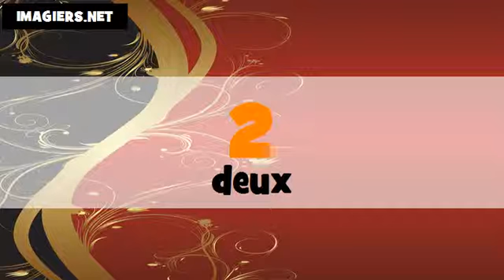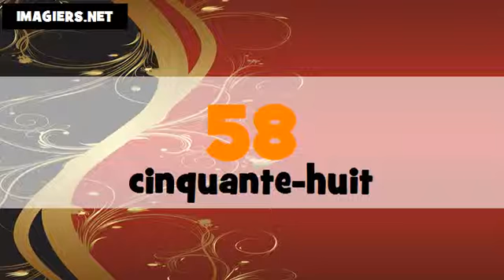I numeri francesi # Da 1 a 100